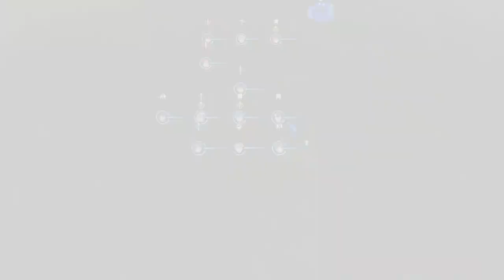DER JUNGE LÖWE 2 [FIRE EMBLEM ENGAGE] #94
Und schon bald der Tote Löwe...